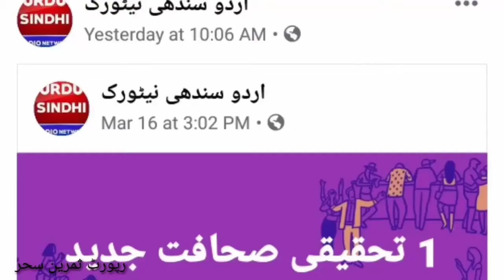پی ٹی آٸی رہنما حلیم عادل سے ضلع خیرپور کے رہنما کے عوامی مساٸل پر خصوصی ملاقات کی